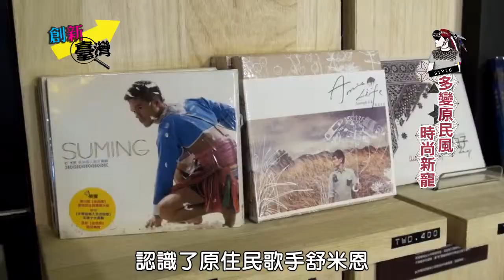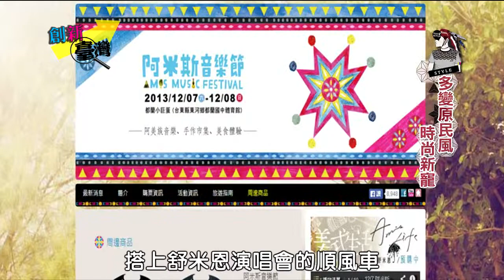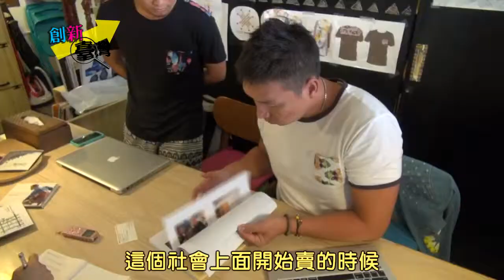【創新臺灣】多變原民風 時尚新寵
無論是用色大膽的圖騰花樣，或是線條俐落的木刻紋手機殼，獨特的衣飾設計，都可以看到豐富的原住民元素。不同於一般常見的傳統原民商品，太魯閣族青年德拉與劉諺樺兩位大男孩，選擇結合時尚，透過原民文化的發想，打造創意潮流商品，好比這批新上架，與女裝品牌聯名推出的扶桑花系列單品，看得到春夏的鮮豔，卻也巧妙地融入阿美、卑南族故事。